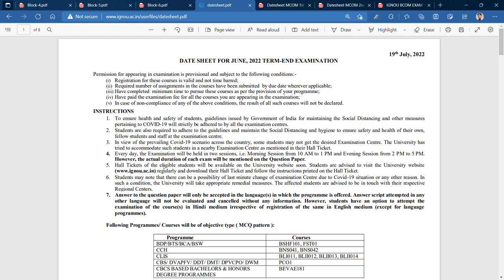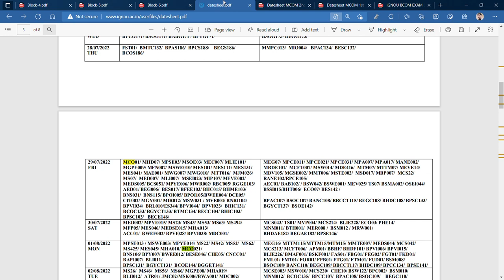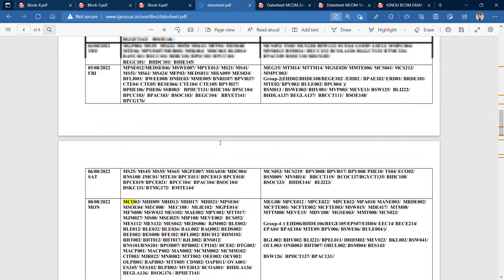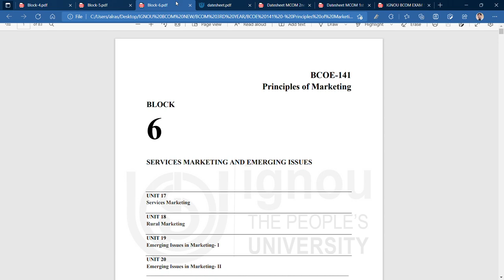IGNOU EXAM DATE SHEET CHANGES AGAIN : SEE MCOM EXAM DATES FOR JUNE TEE 2022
Commerce ePathshala

MCO 15 -